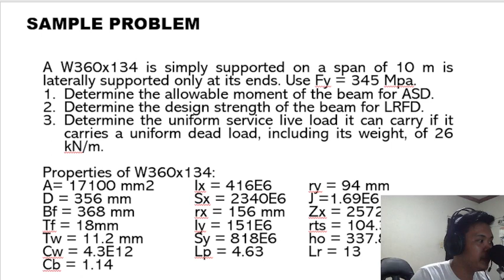COMPRE 2 : LESSON 3 SAMPLE PROBLEM PART 2